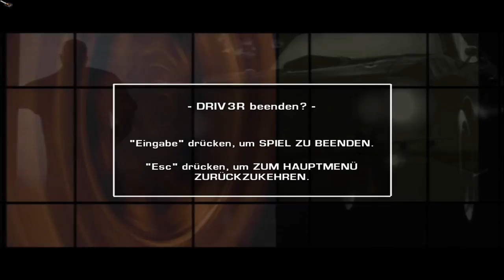Let's Play Driv3r/Driver 3 (German) Part 1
Hier ist wieder DerPum mit seinem neuen Let's Play Projekt.
Und zwar spiele wir dieses mal das schon lange angekündigte Spiel Driv3r, oder auch Driver 3 geschrieben!

Das Spiel ist 2004 für alle damals gängigen Konsolen erschienen und kam 2005 schlussendlich auch für den PC heraus.
Da es nur durchwachsene Kritiken bekommen hat, müssen wir dem ganze mal auf den Grund gehen warum es diese gab und ob diese Kritiken überhaupt gerechtfertigt sind.

Schaut als rein bei meinem Let's Play von Driv3r!